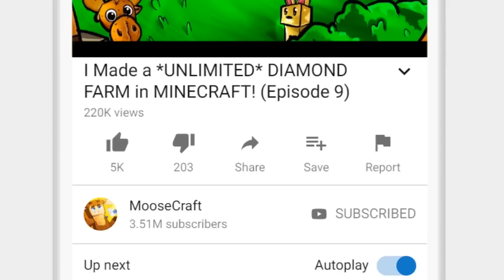SNEAKING INTO SLOGOMAN SECRET UNDERGROUND BASE IN MINECRAFT!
SNEAKING INTO SLOGOMAN SECRET UNDERGROUND BASE IN MINECRAFT! with MooseCraft